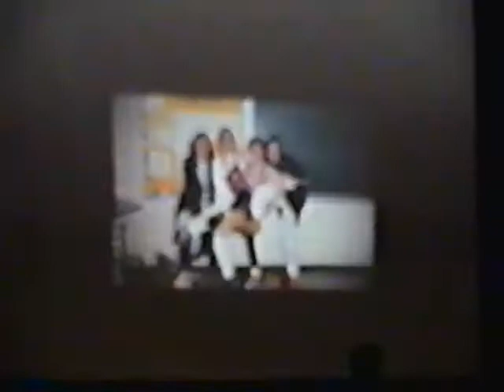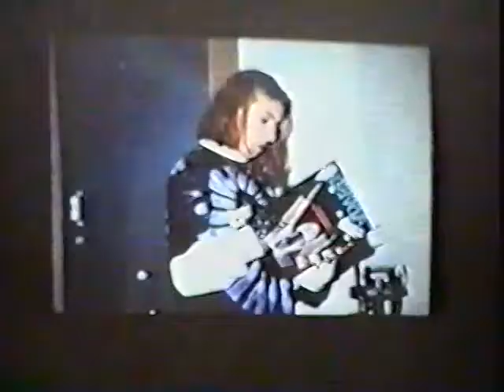Centreville High School (Clifton, Virginia) Class of 1995 Senior Convocation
The Class of 1995 senior convocation for Centreville High School (Clifton, Virginia), part of Fairfax County Public Schools, took place June 12, 1995. The event included a slideshow of class photos and “paper plate” awards in various humorous categories.